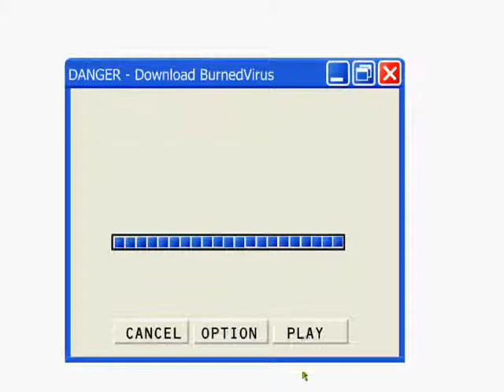Diamond Story Stick 2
They want the diamond. Enjoy see them die.